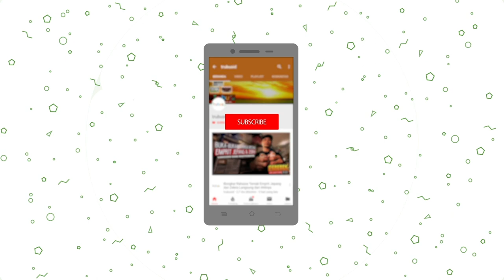Fantastis, Ini Dia Harga Bonsai dan Batu Suiseski Milik Para Kolektor Indonesia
Penasaran dengan harga bonsai koleksi Maestro Bonsai Indonesia Budi Sulistyo? Bonsainya di Pamerkan di Truubus Agro Expo 2019 loh, yukkk kita intip berapa sih harganya!